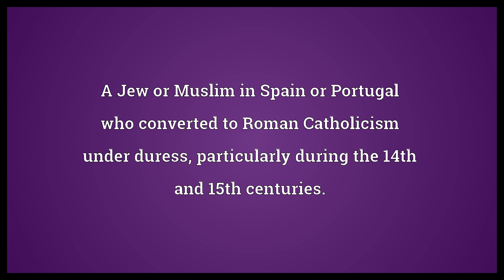Converso Meaning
Video shows what converso means. A Jew or Muslim in Spain or Portugal who converted to Roman Catholicism under duress, particularly during the 14th and 15th centuries..  Converso Meaning. How to pronounce, definition audio dictionary. How to say converso. Powered by MaryTTS, Wiktionary